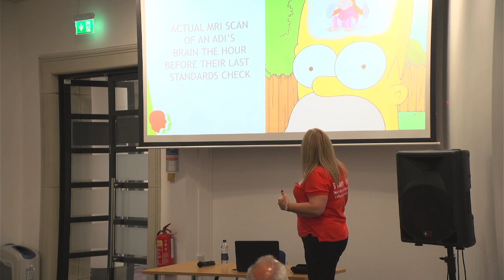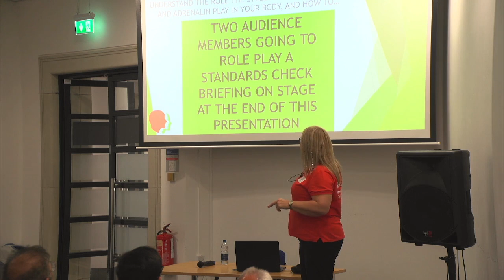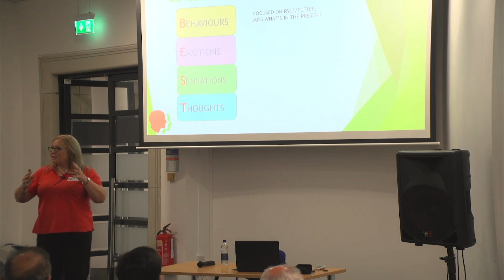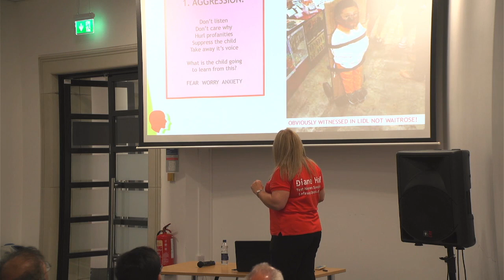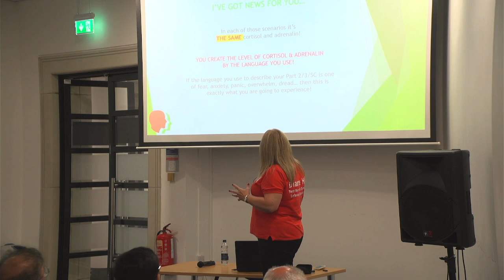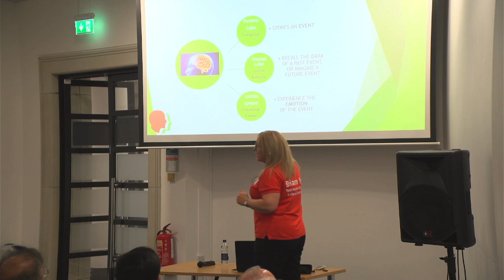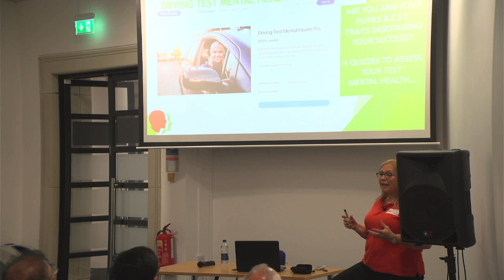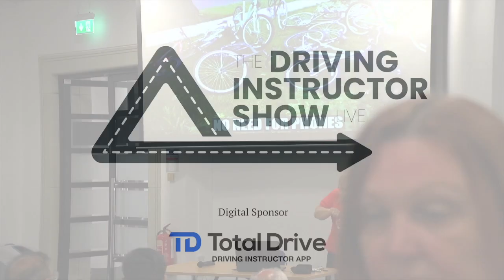Standards Check, part 2& 3 nerves & how to quell them Presented by Diane Hall. Sponsor TotalDrive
This workshop was recorded at the Driving Instructor show LIVE on Saturday 21st May 22.
Dreading your Part 3 or Standards Check? Do you act on emotion or logic? Don't let those nerves get the better of you on the day! Learn how to control your emotions, rather than them controlling you!